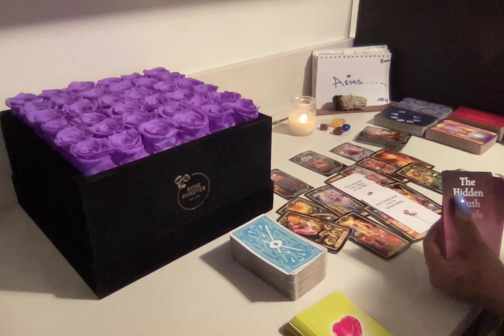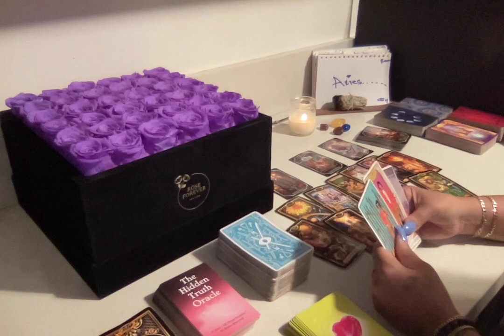♈️ARIES🔮THERE'S A LOT OF PEOPLE MAD AT THE PERSON YOU'RE CHOOSING TO B WITH👀YOU GOT OPTIONS